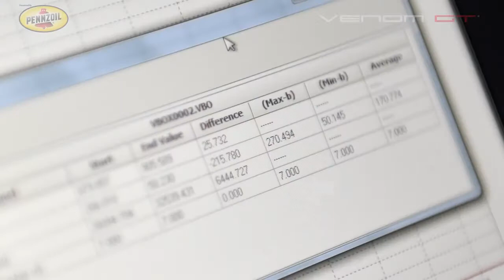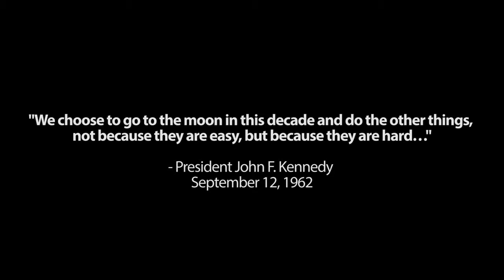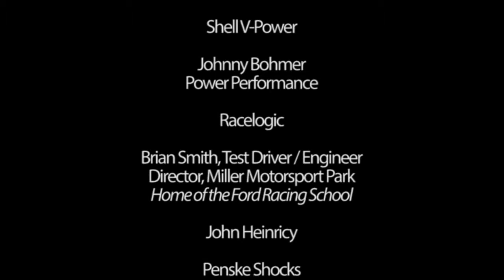World's Fastest 270 49 mph Hennessey Venom GT